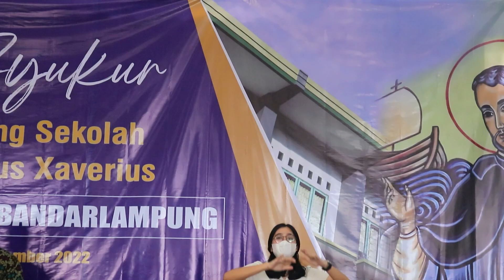Misa & Perayaan St. Fransiskus Xaverius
Misa & Perayaan St. Fransiskus Xaverius-03 Desember 2022